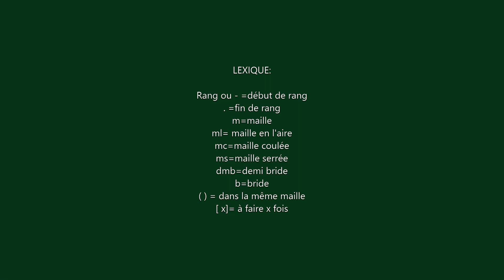Tutoriel Suzanne au yeux noirs partie 3 : la feuille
Bonjour et bienvenue sur la chaîne Créations au crochet. Dans cette vidéo je vais réaliser la troisième partie de la Suzanne au yeux noirs au crochet soit la feuille.
Et si cette création vous a plu n'hésitez pas à laisser un commentaire ou un pouce bleu. Merci !!!❤️❤️
00:00 Intro et matériels
02:11 Lexique
02:22 rang 1
06:09 rang 2
09:45 rang 3
17:10 assemblages